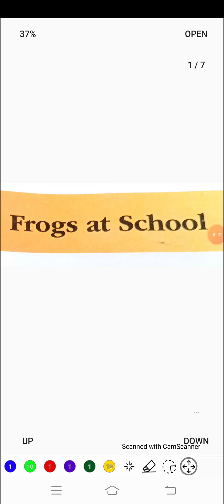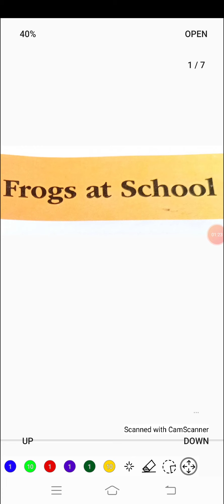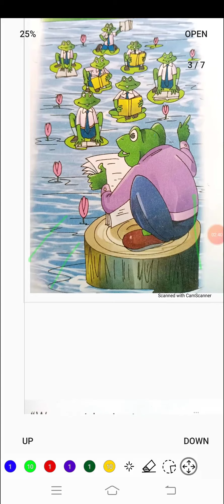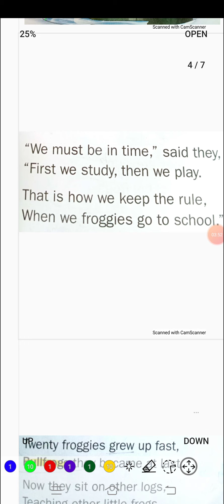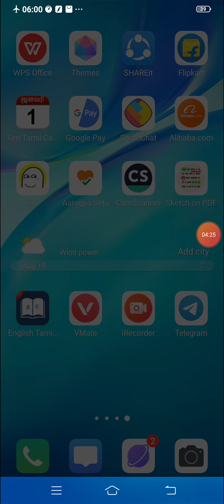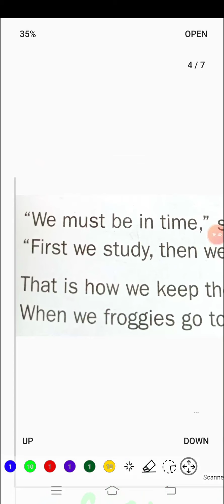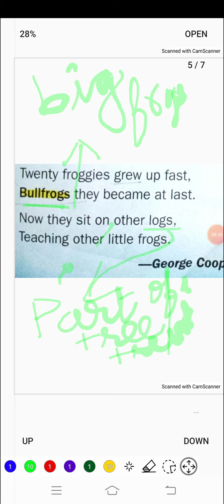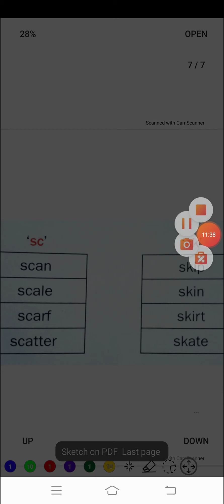2nd English 20 08 2020 240P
SHANTHINIKETHAN HR SEC SCHOOL
KARIMANGALAM